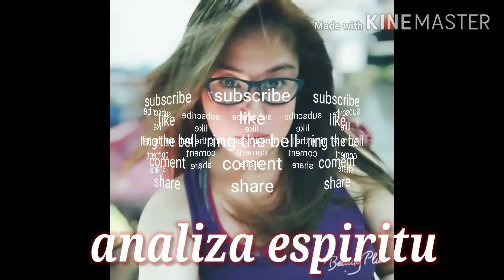Just me and i